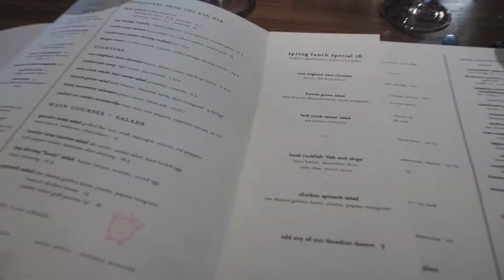06-02-13 Really Really Weird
Rain on Memorial day. So odd. But we had fun with Matt and Miguel. Went down south to Santana Row. Not sure why. Just different really. Sushi lunch in a park with James. Bike riding to the ocean with Rich. Good week overall.